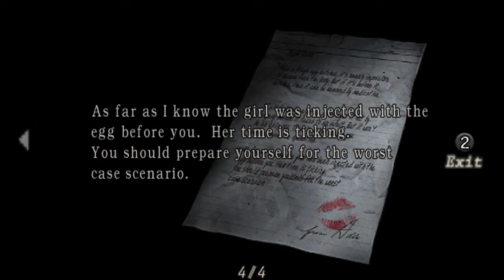Resident Evil 4 Chapter 4-3 No Hope Mode